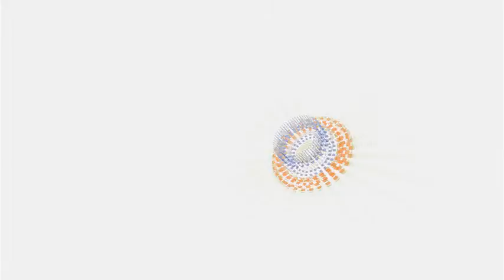0_wheels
Made with Processing.

Displaying FFT - Spectrum - Data.